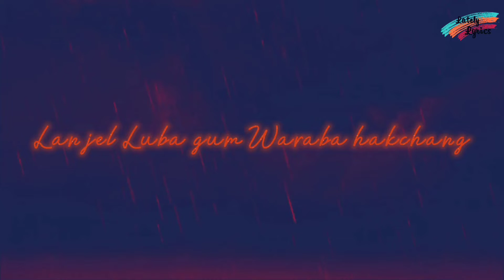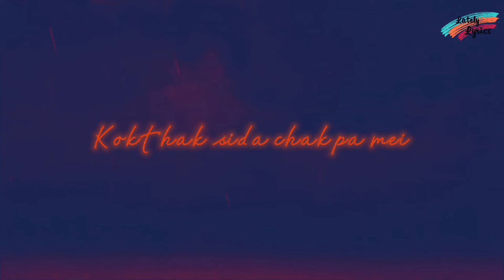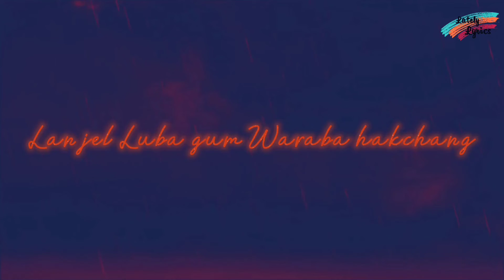Ee Gi Nong -- Jibason × YSKR //LYRICS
Ee Gi Nong official M.V.